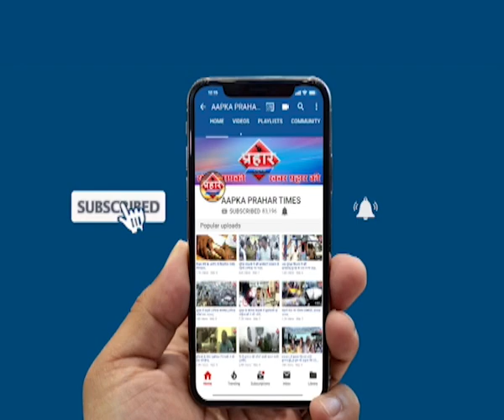मुम्ब्रा में नाले की दिवार गिरने से मचा भगदड़ | Firoj hashmi | Prahar Times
Aapka Prahar Times
नाले की दिवार गिरने से मचा भगदड़
अफवाह थी घर गिर गया है
शिवाजी नगर में नाले की दिवार गिरी
कोई हता हात नहीं हुई है

prahar times